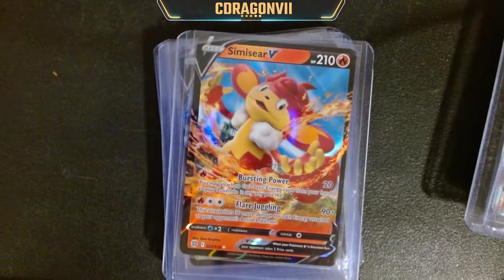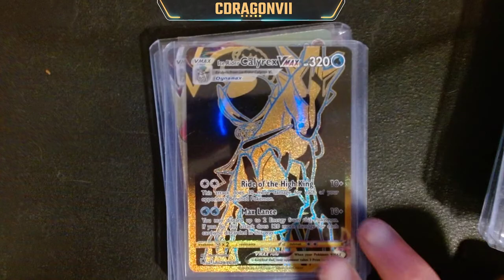My Best Pokemon Cards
A collection of my best cards from Fusion Strike-Astral Radiance